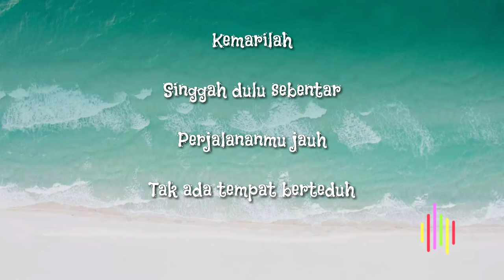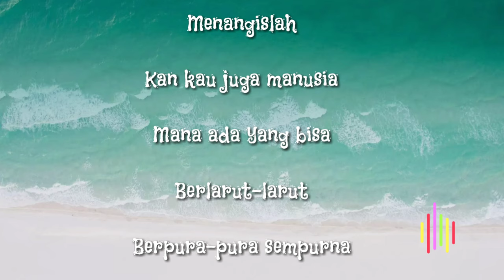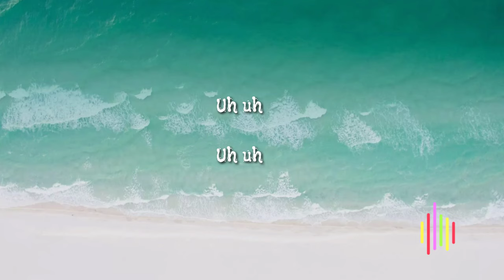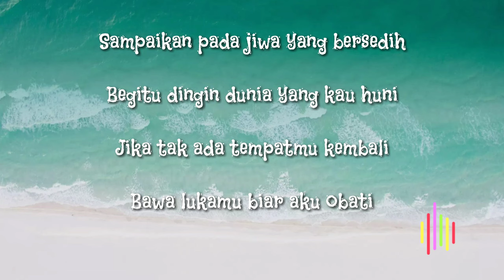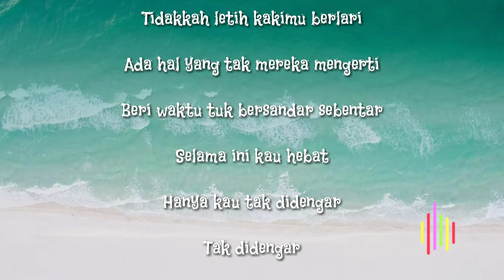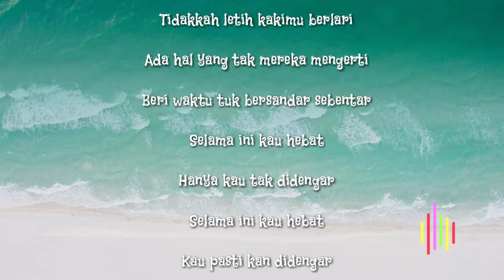JIWA YANG BERSEDIH - Ghea indrawari (musik lirik)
Artis : Ghea Indrawari

Musik lirik

Ta da

Ta da da da

Ha

Kemarilah

Perjalananmu jauh

Menangislah

Berlarut-larut

Berpura-pura sempurna

Tidakkah letih kakimu berlari

Ho oh

Menangislah

Berlarut-larut

Berpura-pura sempurna

Uh uh

Uh uh

Tak didengar

Sumber: LyricFind